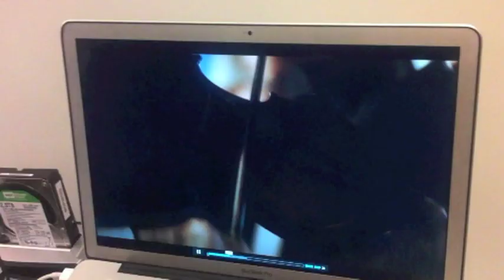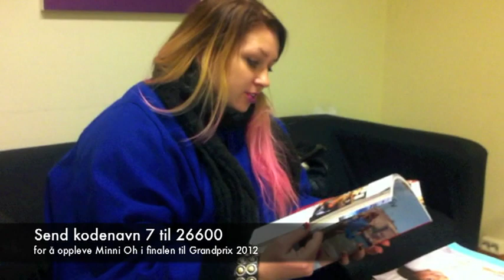Minnie-Oh Melodi Grand prix 2012 backstage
Følg Minnie Oh backstage frem mot delfinalen i MGP 2012